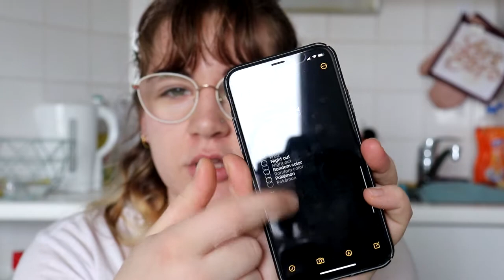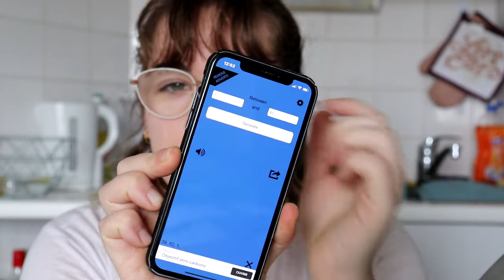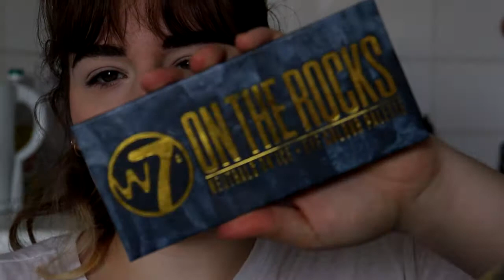SUNDAY MAKEUP | full matte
☻ DÉROULE LA BARRE D’INFO C’EST BON POUR LA SANTÉ ☻

SOMMAIRE :
- Intro : 0:00
- Teint : 2:11
- Yeux : 5:46
- Lèvres : 8:59
- Conclusion : 9:34

PRODUITS MENTIONNES :
- Base de teint Make Up For Ever Step 1
- FDT Stay Naked Urban Decay (teinte 20NN)
- Anti-cerne Conceal and Define Makeup Revolution
- Poudre libre translucide Invisible Touch Kiko
- Bronzer Chocolate Soleil Too Faced (teinte medium/deep)
- Blush Sheglam (teinte 01 Tangerine)
- Crayon à sourcils Sephora
- Crayon fixateur sourcils Adopt
- Base à paupière P Louise (teinte 1)
- Palette On The Rocks w7
- The Mascara Sephora
- RAL liquid matte KVD Vegan Beauty (teinte Lolita)
- Setting Spray All Nighter Urban Decay

Une nouvelle vidéo tous les dimanches à 11h30 (et parfois le mercredi à 18h).

A PROPOS DE MOI :
- Maëva
- 21 ans (au moment de cette vidéo)
- Je filme avec un Canon 800d
- Je monte mes vidéos avec Vegas Pro

Bisouuuuuuuuus ♥